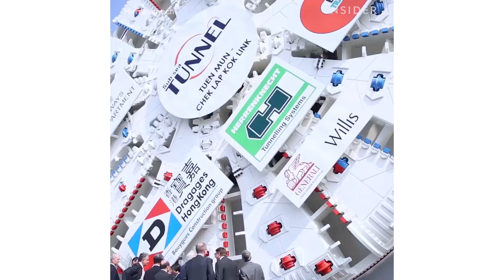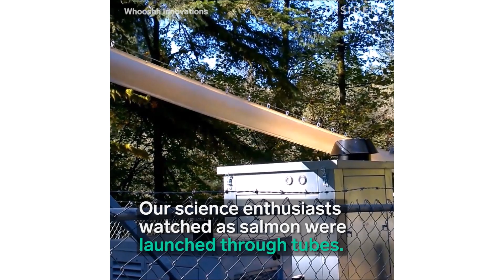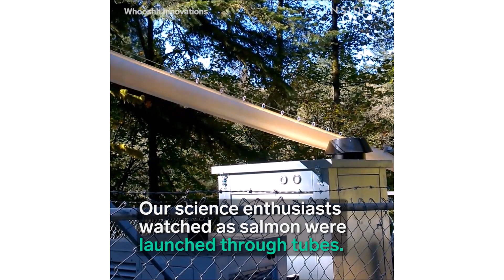Top Science Videos for INSIDER in 2017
These were the five most popular INSIDER science stories of 2017.
If you'd like to watch the full INSIDER videos, visit the following pages.